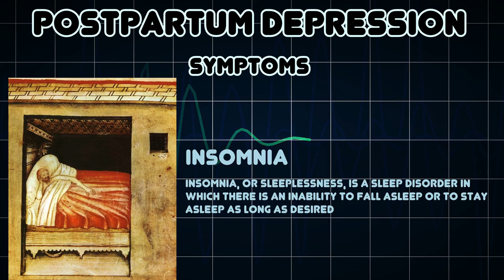Postpartum depression (Medical Condition)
Symptoms, risk factors and treatments of Postpartum depression (Medical Condition)

Postpartum depression, also called postnatal depression, is a type of clinical depression which can affect women after childbirth